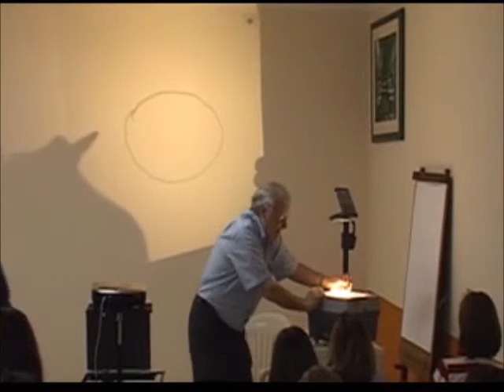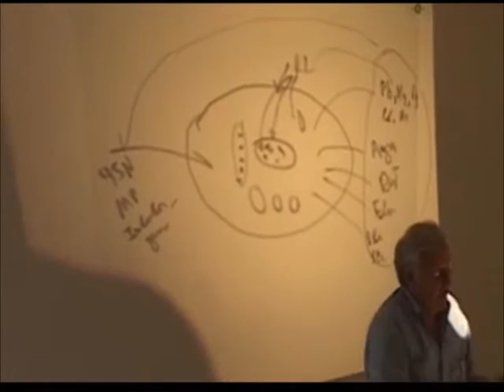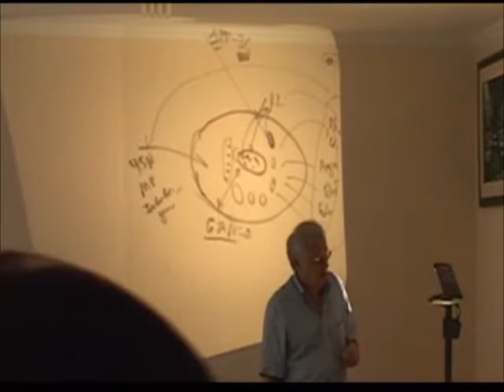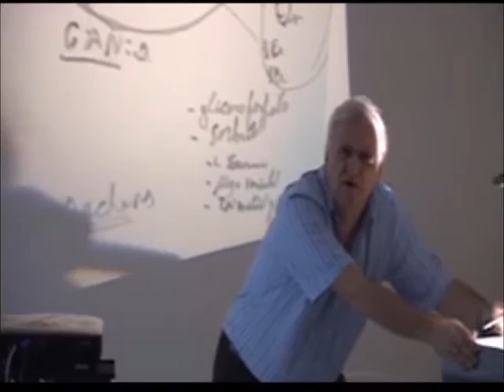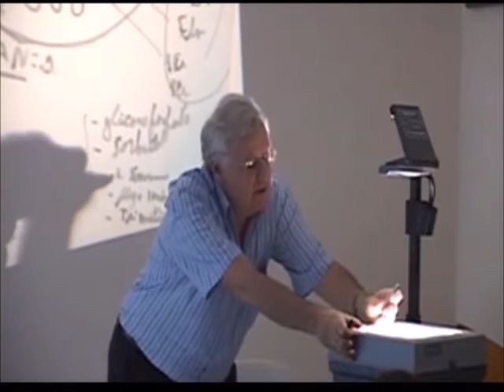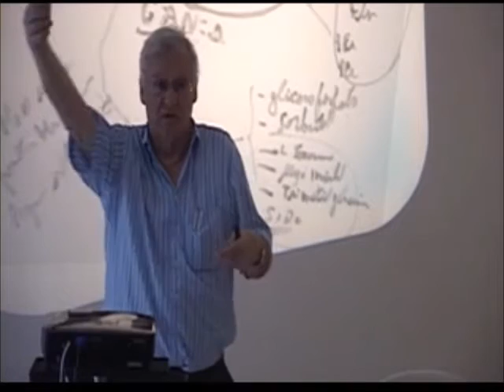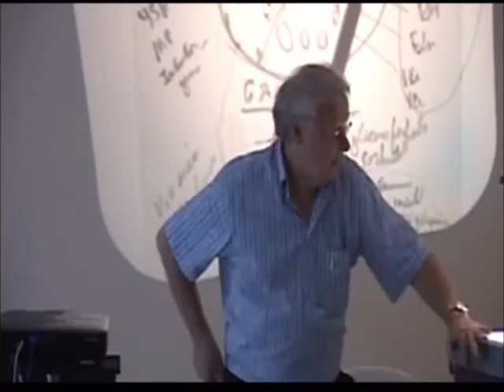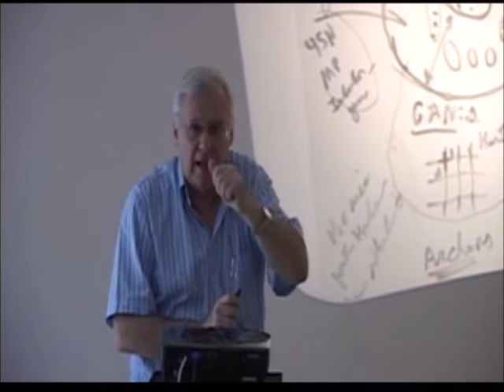A medicina Biomolecular cuidando da célula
A Medicina Biomolecular cuidando das células e as células cuidam da saúde do nosso corpo.